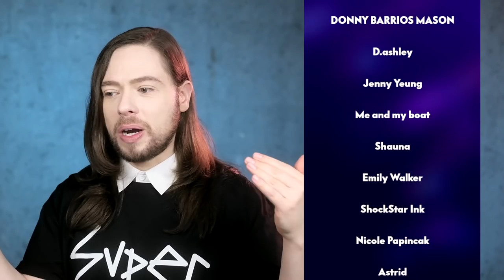Tamara Kalinic UPDATE! My thoughts on Tamara rebuilding her CHANEL bag collection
Tamara Kulinic UPDATE! My thoughts on @TamaraKalinic  rebuilding her CHANEL bag collection

Or just search for "Super Dacob" in the clothing/fashion department on AMAZON.

Further items and countries will be added in the future.

My reaction to Sophie Shohet's thoughts on the last insane CHANEL price increase. Exposing the truth

You won't believe this! Isabelle's Style wants us to be happy about the CHANEL price increase?!

GOODBYE HERMES! Purseonfleek and her drama with HERMES. Who's to blame: Purse on Fleek or Hermès?

Reading your comments from my PURSEONFLEEK video. Was Mel from Purse On Fleek wrong about HERMES?

New PURSEONFLEEK Hermes drama! New video indicates Purse on fleek could be her own worst enemy.

Sophie Shohet shopping at CHANEL again and showing a CHANEL gift that might get someone into trouble

CHANEL BAG UNBOXING - READY TO FOLD FOLDABLE RARE TOTE SUMMER 2O21 SS21 CHANEL DRAMA PART 1

I CAN'T BELIEVE THIS CHANEL BAG NEVER WENT UP IN PRICE! SHOCKED! RARE CHANEL BAG UNBOXING